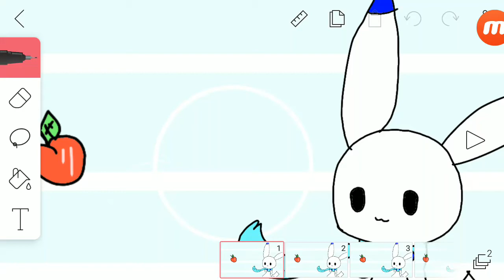Chime meme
I reuploaded this video because the old one will makes us a little bit disey because of the movements of my characters and items .